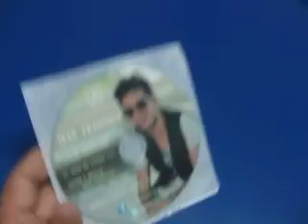Juan Francisco en Club 106 22 de febrero de 2013 Parte 1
Juan Francisco visitó el estudio de Sabor 106.5 FM para una entrevista en Club 106 con Nelson Solarte. Parte 1. Madivy Boscan y Carlos Alberto Velázquez son los productores del programa. Maracaibo, Venezuela.